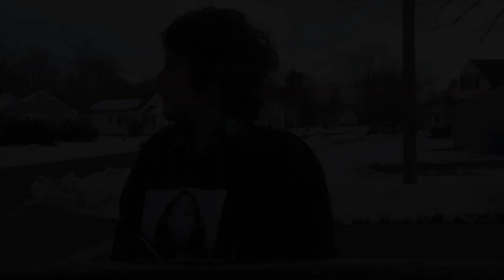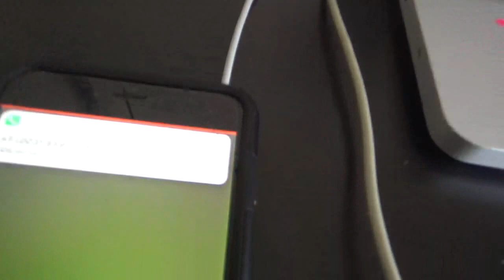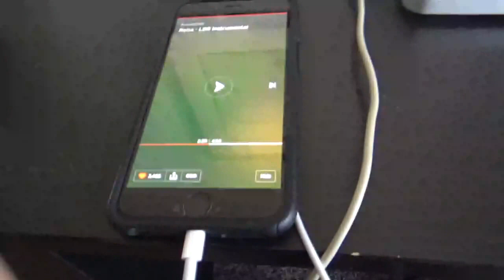HUSTLE HARD AND IT WILL PAY OFF VLOG #3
I don't normally smoke because I always end up not enjoying myself but I had a realization this time that I was craving being by myself because I was so in my head and I wanted to just think that talking and being entertaining seemed impossible. I was in my own world not really sure what was real and if my thoughts were thoughts, or memories, or my imagination going a little crazy. Have you ever felt like a color because I remember everything being white and the only reality was through my eyes , can someone help me out has anyone any idea of what im saying? If someone knows what im talking about maybe you guys can please help me understand my experience a little bit more in the comment section down below.

snapchat, twitter, IG- @inkmylove